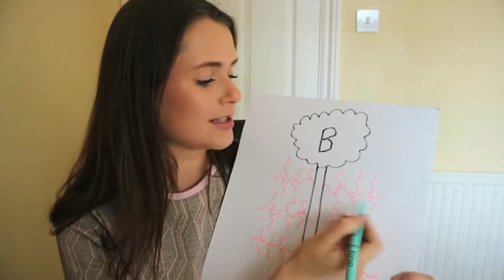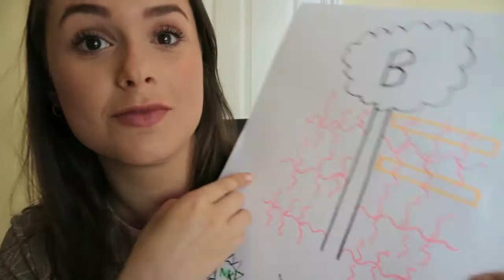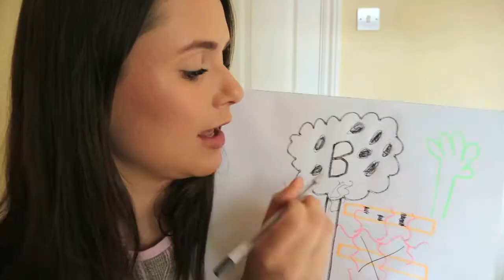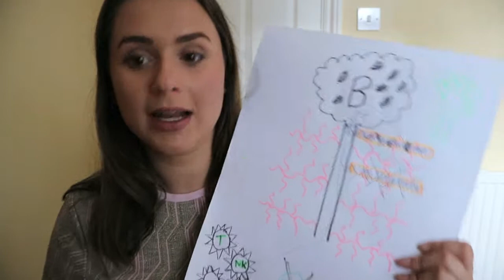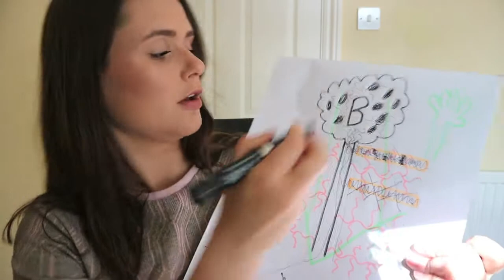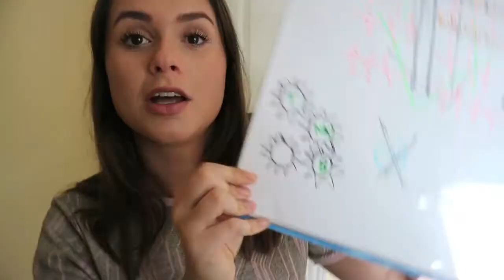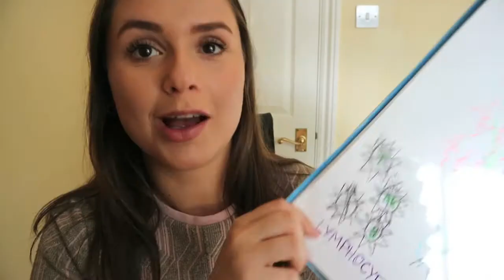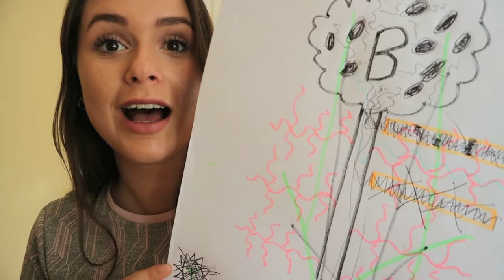What is MS??????? + Lemtrada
As part of MS Awareness Week, I thought I would make a video explaining (or tying to) what MS is and the DMT Lemtrada which I am on.